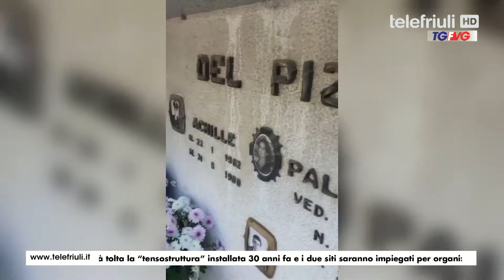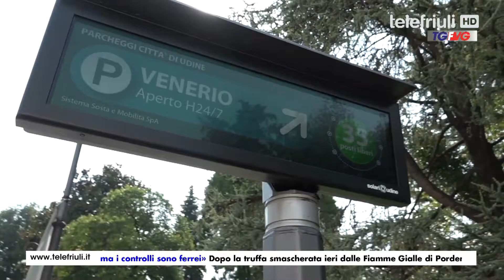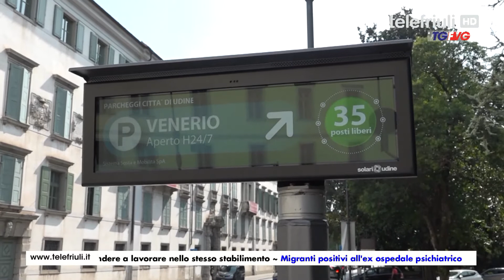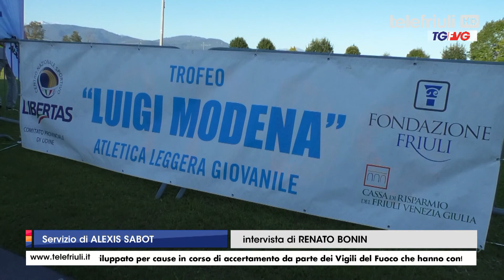Telegiornale Fvg ore 12 30 del 11 Settembre 2020